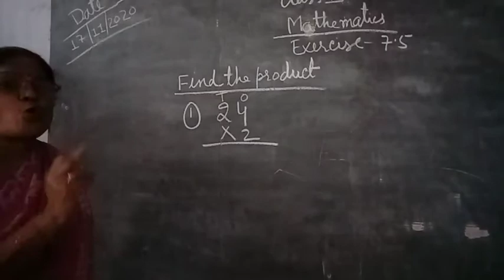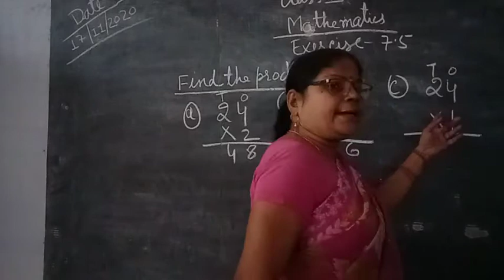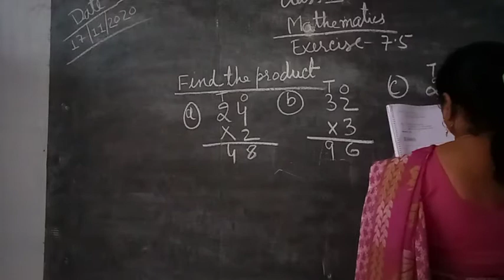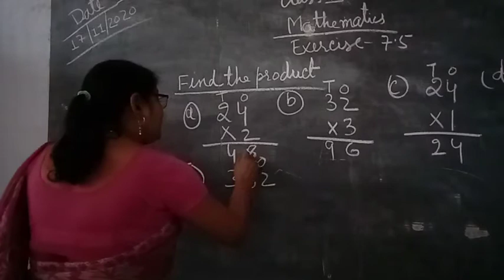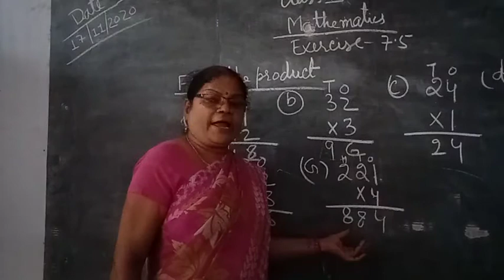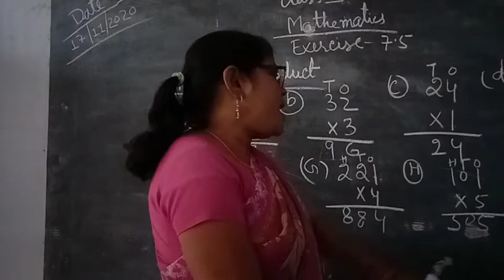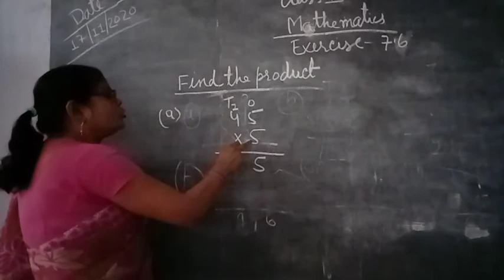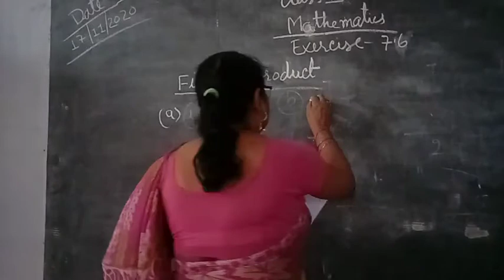Class-2 Mathematics Exercise-7.5 By Pushpa Singh